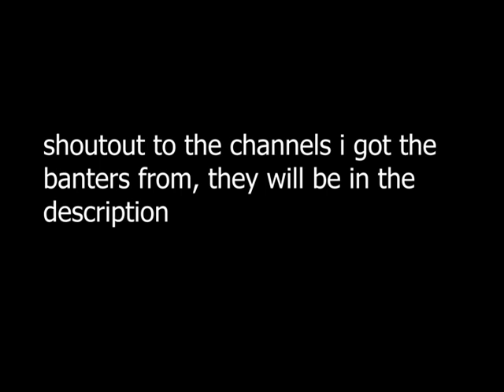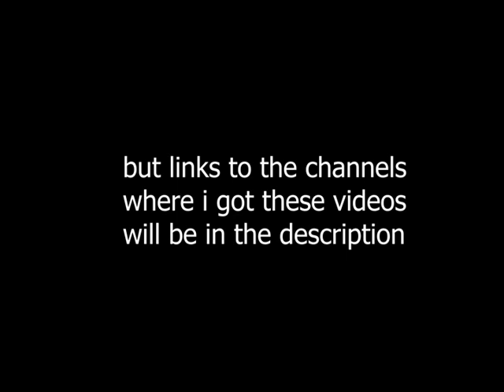Sara just being Sara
This is probably the most effort I've ever out into a video, but it was well worth it.

ANDDDD special thinks to Wojo4hitz. Some of the banters were originally from that channel, but it was unfortunately taken down along with all the  banters from the past 12 years. Here's to hoping she gets her channel back!